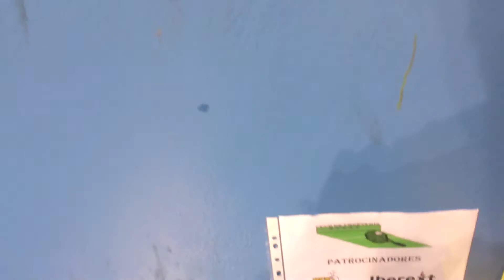Frontenis preolimpico 2ª partida 2ªB Pozuelo vs Rivas